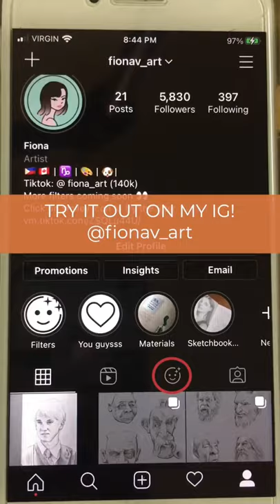Jack-o’-lantern Filter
Jack-o’-lantern Filter. You can try this filter out on my instagram profile!